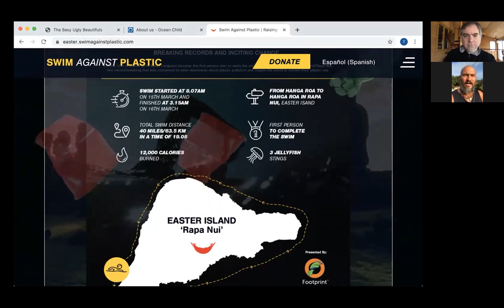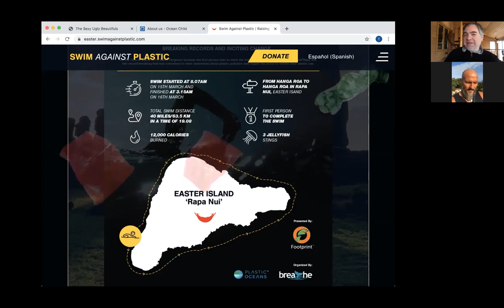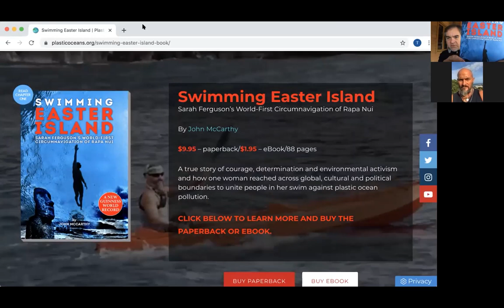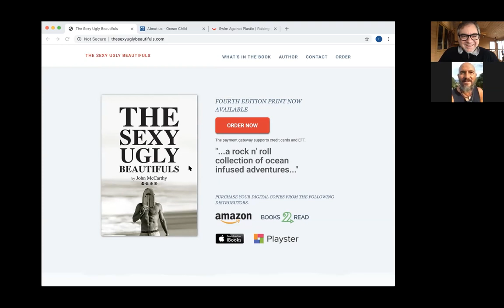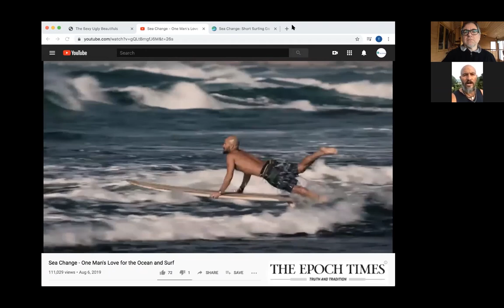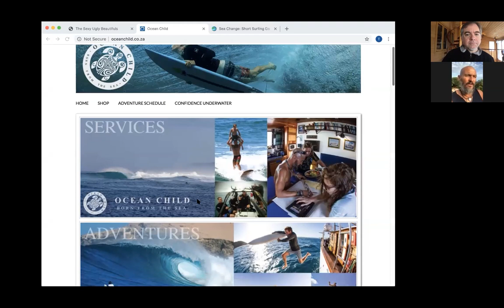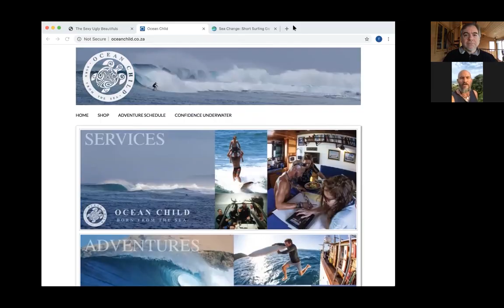1 On 1 with Plastic Oceans | Ep7 | John McCarthy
John McCarthy is a South African surfer, freediver, author and eco warrior. He sits down for a unrehearsed casual conversation with Tod Hardin, Chief Operating Officer for Plastic Oceans International. They talk about the impact of coronavirus in South Africa, as well as John's new book, Swimming Easter Island, which tells the story of Sarah Ferguson's world-record swim around Easter Island.

Plastic Oceans International is a 501(c)(3), non-profit organization, organized and existing under the laws of California (US Federal Tax ID #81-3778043).